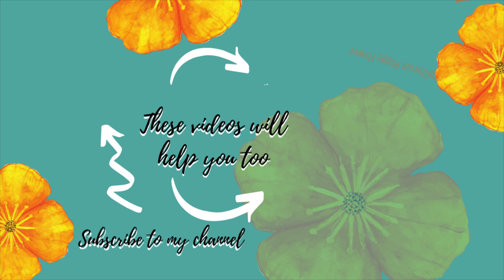Assessed Value vs. Market Value | What is Assessed Value?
Assessed Value vs. Market Value | What is Assessed Value?   What is the difference between assessed value and market value?

Do you know the difference between assessed value and fair market value?  Let me know what other videos you might like to see!

📲 We have so many people contacting us who are moving here to the San Francisco East Bay and we ABSOLUTELY love it!  Honestly, if you are moving about the Bay Area, relocating here, or moving out of the Bay😥 ,  we can make that transition so much easier on you!

Helpful      F.R.E.E.       Downloads

✅ Over age 55?  See if you qualify to move and keep your tax base

I’m a full-time Realtor® in the San Francisco East Bay in California.  I'm a proud wife and mother, constant learner and daily ice cream eater!  My husband and I are foodies and we have two great kids who are taller (thanks to hubby!) and make me look like the shrimp of the family. 😆

I am a Certified as a Seniors Real Estate Specialist, and a First Time Buyer Specialist, e-Pro Real Estate Digital Marketer Certified, and Certified Distressed Property Specialist. Basically, I have a bunch of certifications to say that I love to help both buyers and sellers. and I'm a nerdy person who loves to learn!

I can help with anything you need to know about Real Estate from the San Francisco East Bay. I specialize in Hayward, California and surrounding communities, but my team can help anywhere in the Bay Area. My goal is always to have you work with a specialist in the area that you want to buy or sell in. No one can know and serve all areas. and if they say they can, they are stretching the truth...or they don't sleep so that they can study the real estate market 24/7.

I come from a car family so I always use this analogy.  Cars have mechanics that specialize in areas of the car.  You have a car with a transmission that just went out.  You can take it  into the brake place and they CAN repair the transmission...but they probably shouldn’t as they know about brakes and a little about transmissions.  It will probably get done, but it's not their speciality.   I have access to show in ALL of these areas, but I don't, JUST because I can.  It would be a disservice to my clients.  I want to give great customer service and I can't if I am driving all over the state to show homes.

I have specialists in the Tri-Valley (Dublin, Pleasanton, Livermore), North Bay (Marin County), North East Bay (Oakland and Bizerkley...I mean Berkeley!) , South Bay, the Peninsula and San Francisco. which has specialists in each district as they are so vast and varied. You can't just say San Francisco and mean San Francisco!

 If you need help in other areas outside of the Bay Area...in other parts of CA (I have videos on those too!), I know Realtors across the country and can get you someone to fit your needs to help you there.  I am a networker and know agents across the United States.  Really, it's my excuse to travel.  It always is real estate related!

Intero Real Estate, CA Real Estate License #02025884